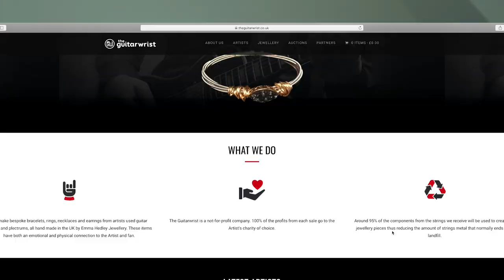TOP 10 Christmas Gift Ideas for Bass Players | Back to Bassics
Struggling for ideas for your Christmas list? You're welcome! Here are 10 ideas, there are SO many more though. What should I ask for this year?

@jonny dibble